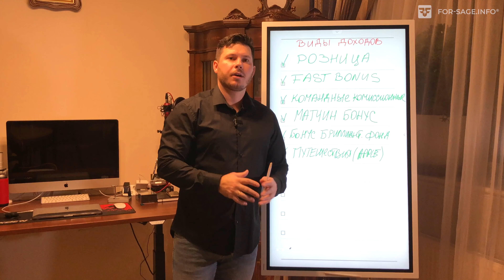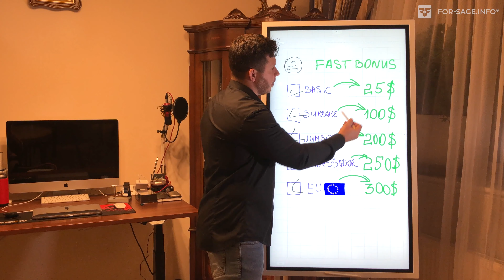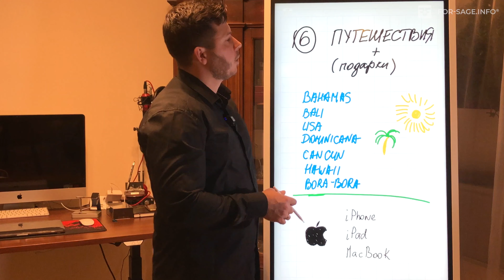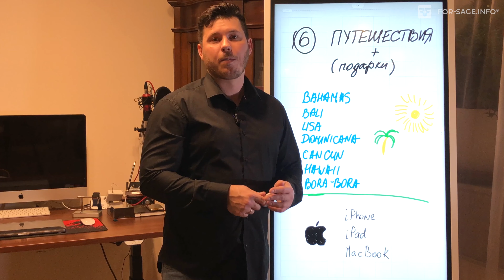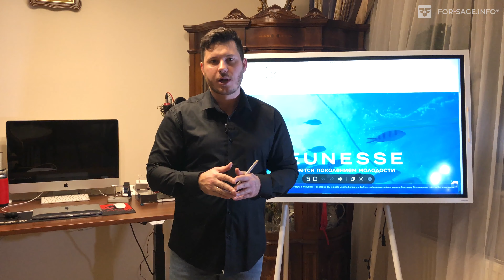Презентация JEUNESSE за 7 минут (Eduard Grinko)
Зарабатываю деньги в интернете, занимаюсь спортом, путешествую, читаю книги по личностному росту, веду здоровый образ жизни!

Мой Скайп : eduard.grinko
Меня зовут Эдуард Гринько, я занимаюсь онлайн бизнесом, обучаю навыкам предпринимательства, люблю путешествовать, пол года в году живу на островах! подбираю в команду амбициозных людей которые хотят за 3 года выйти на результат более 3000$ в месяц, пишите на вацап!